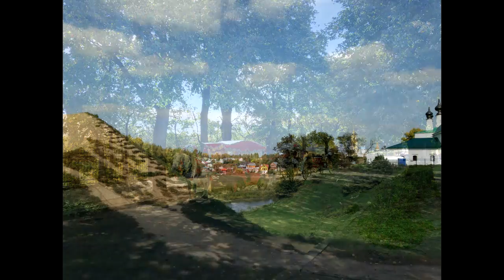2014.09.18 - "Свадебное путешествие" в Суздаль (Honeymoon Trip to Suzdal)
Через 32 года после свадьбы мы съездили в Суздаль - "колыбель Государства Российского". Погода была такая же, как и 32 года назад в Ленинграде в реальном свадебном путешествии в сентябре 1982-го..
09:49 - такая же музыка звучала ровно 32 года назад.